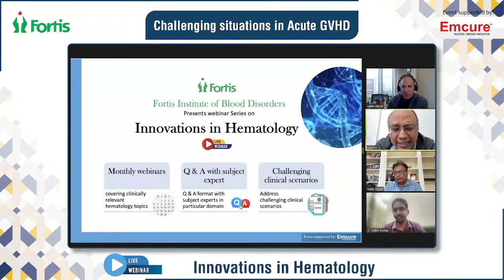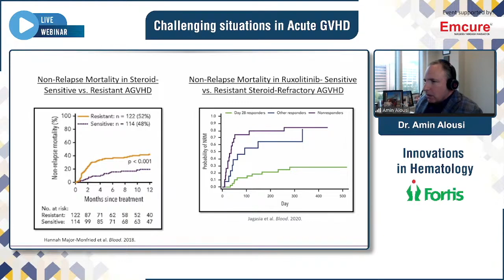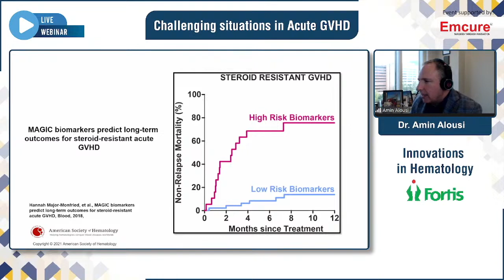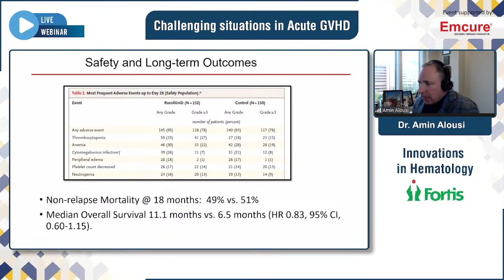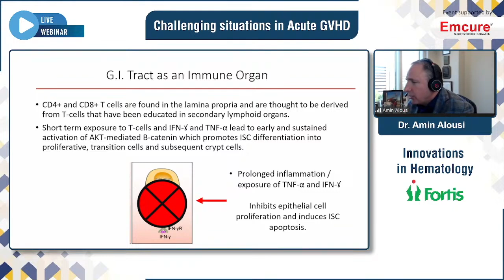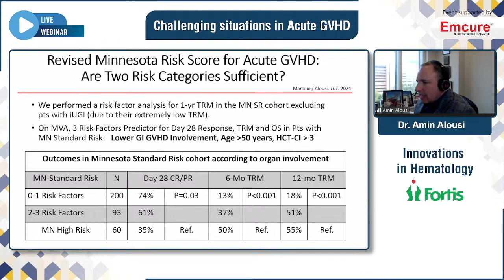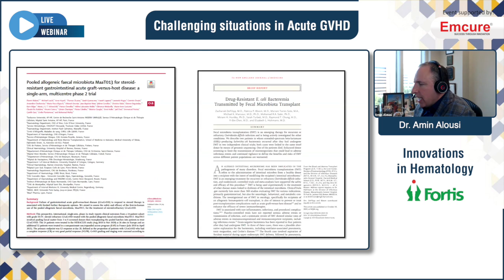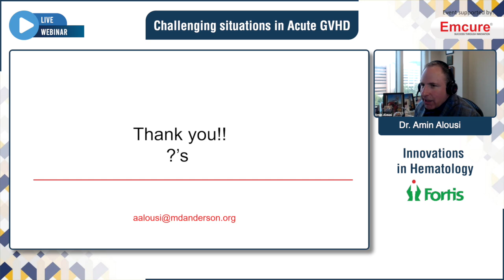Challenging Situations in Acute GVHD